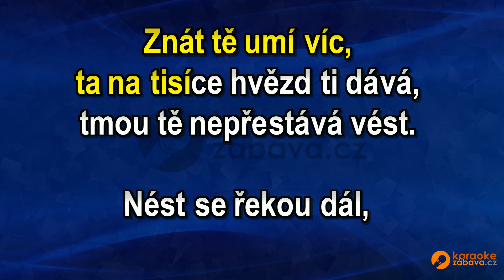FullHD karaoke Láska umí víc - Lucie Vondráčková - ukázka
Skladba ve formátu MP4 FullHD je k zakoupení na adrese Všechny skladby od tohoto interpreta jsou zde Pouze na webech a najdete FullHD Karaoke.